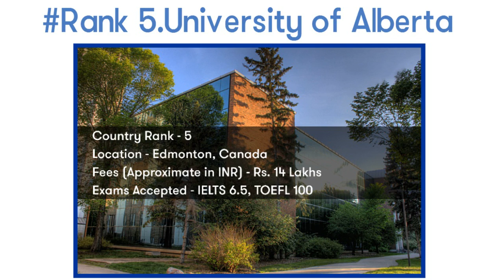Best Engineering Colleges in Canada | AdmitKard [2020]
Find out the best Engineering Colleges in Canada with AdmitKard.

Related Keywords-
Best Engineering Colleges in Canada
Top Engineering Colleges in Canada
Engineering in Canada
Engineering
Canada
AdmitKard
university rankings
top 10
thompson rivers university
dalhousie university